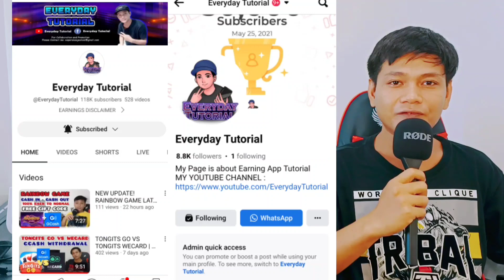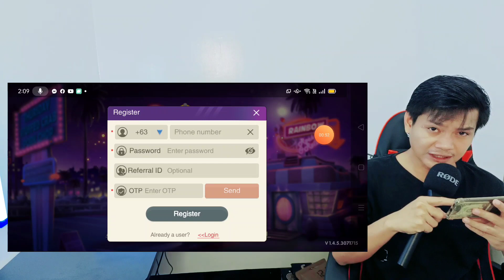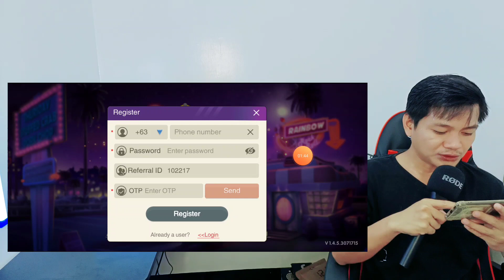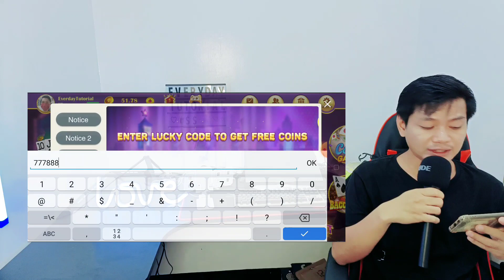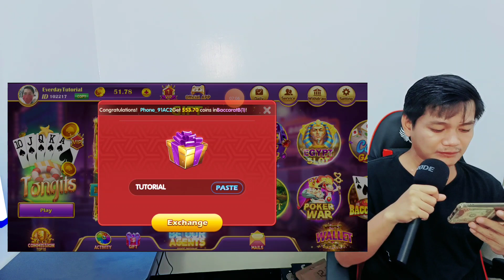NEW EXCLUSIVE GIFT CODE UPDATE ON RAINBOW GAME | AUGUST TO SEPTEMBER 2023